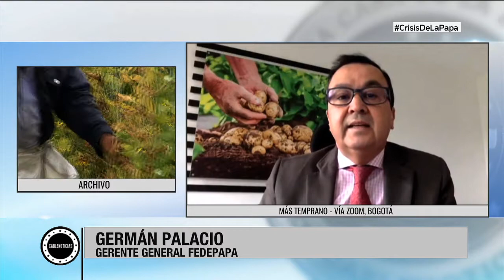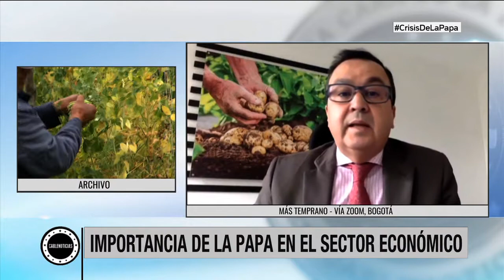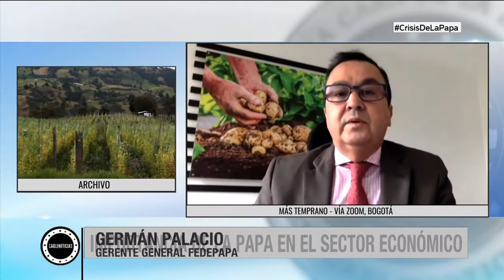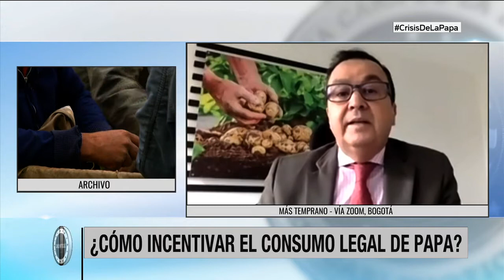Alerta por la crisis que vive el sector productor de papa en el país